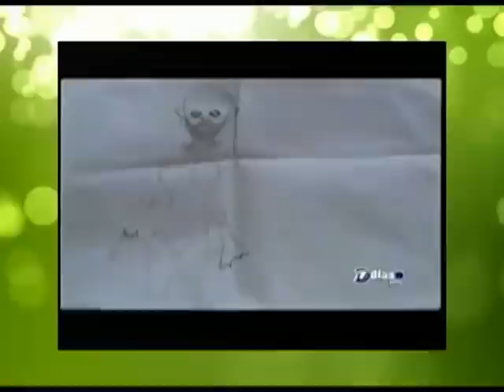Sexo Depravado (Trailer)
Mas de mil personas han recibido liberación en el nombre de nuestro Señor Jesucristo usando al hermano Pablo Alt en  América, para muchos la señales no existen, para quien lo cree y lo vive es Real pues es en el nombre de JESUCRISTO, En mi nombre echarán fuera demonios; hablarán nuevas lenguas; tomarán en las manos serpientes, y sí bebieren cosa mortífera, no les hará daño; sobre los enfermos pondrán sus manos, y sanarán. Marcos16: 17-18.